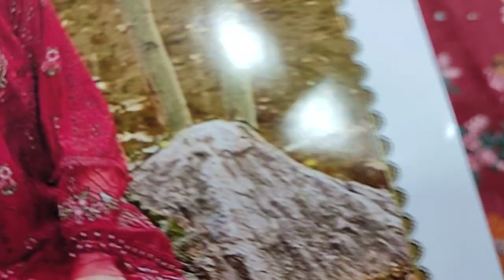Beautiful Party Wear Summer Dress RP 4800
SAQAFAT Collection